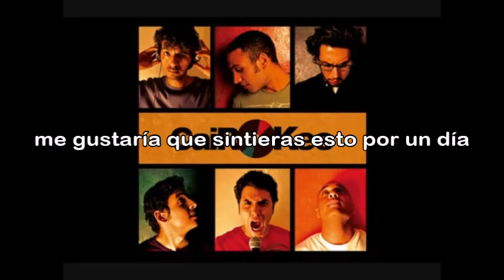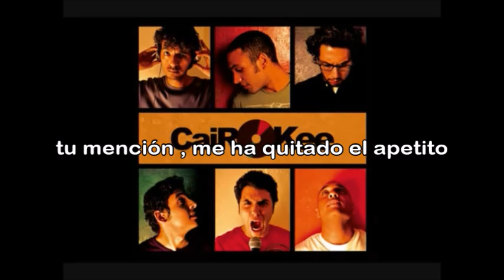Cairokee - habiby ya metala3 aeiny (Subtitulado Español)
Una canción que me agrada y me hace sonreír cada vez que la escucho. Espero sea de su agrado